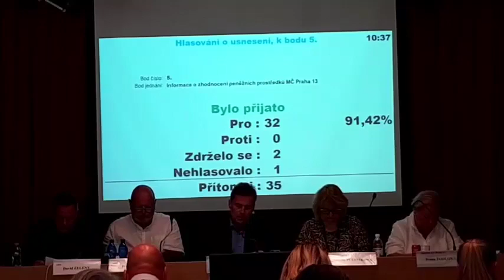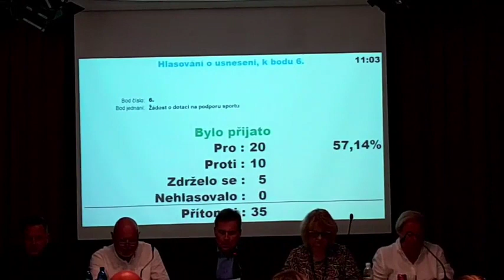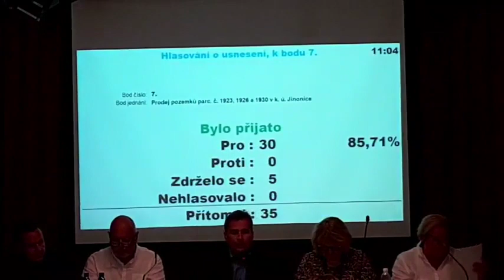Dotace pro HC Kert Park Praha - 20.9.2023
Diskuze o schválení dotace pro HC Kert Park Praha na výměnu povrchu pro hokejbalové hřiště. V areálu ZŠ Brdičkova (přístup z ulice Kolovečská).
Téma zaznělo na Zasedání zastupitelstva 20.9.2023.